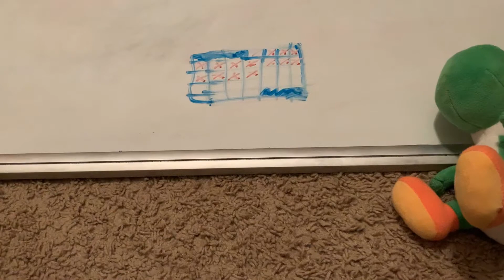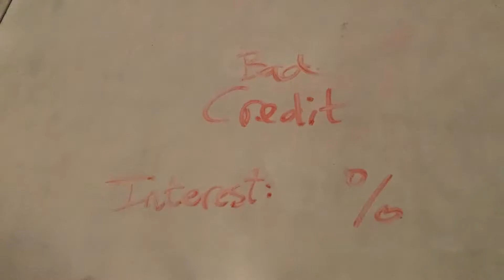Finance With Toad: Good Credit